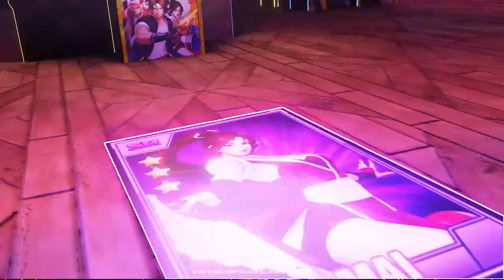KoF Allstar Pertarungan Sengit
3D animation for VNG by dreamtechnology.co.id